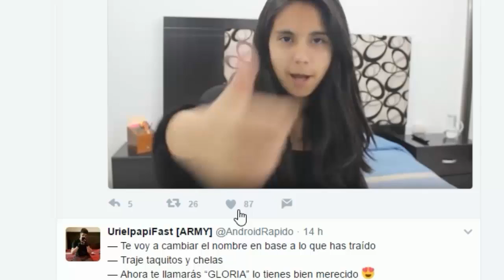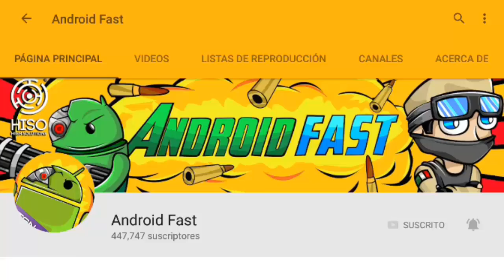COMO ENCONTRAR LA ESTRUCTURA QUE FUE AGREGADA EN MINECRAFT PE !! (FOSILES MINECRAFT POCKET EDITION)